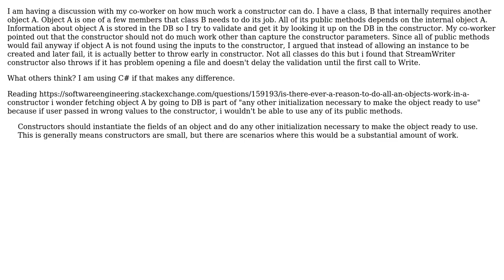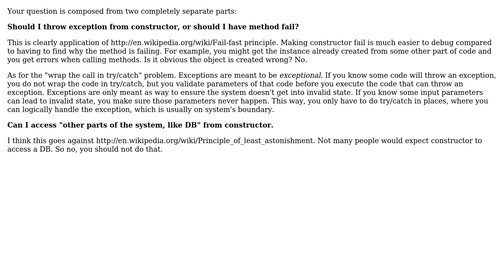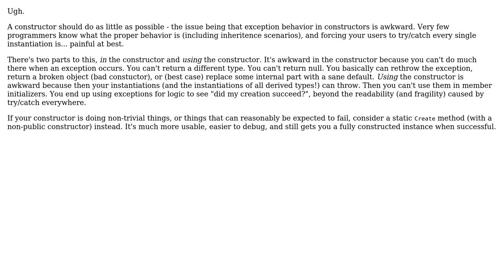Software Engineering: How complex a constructor should be? (3 Solutions!!)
Software Engineering: How complex a constructor should be?

With thanks & praise to God, and with thanks to the many people who have made this project possible! | Content (except music & images) licensed under CC BY-SA | Music | Images & others | With thanks to user Telastyn user Taein Kim user Pavel Khrapkin user Euphoric and the Stack Exchange Network Trademarks are property of their respective owners. You are responsible for your own actions.